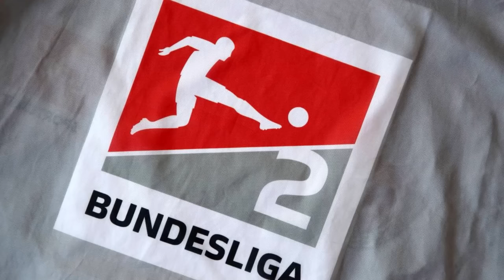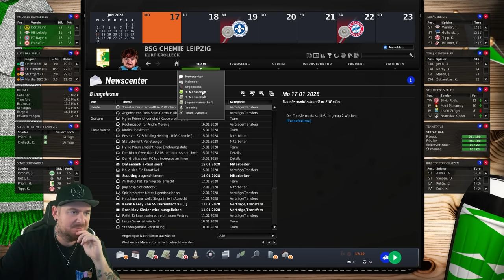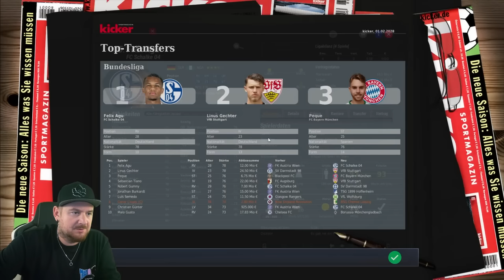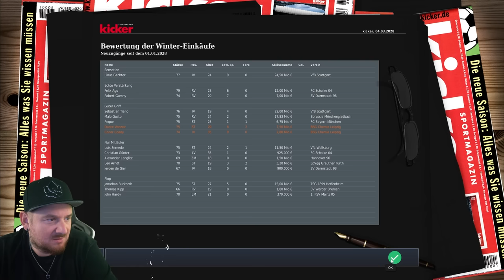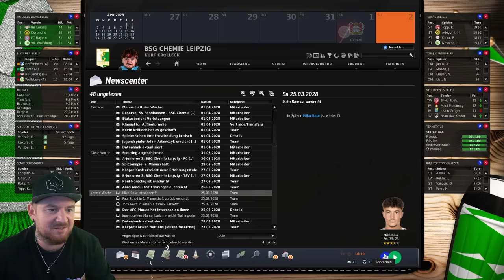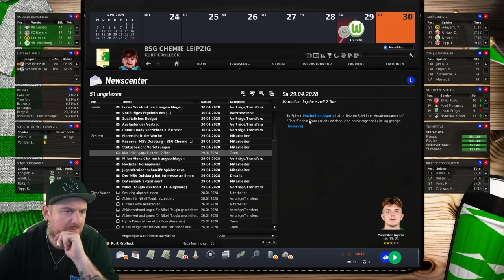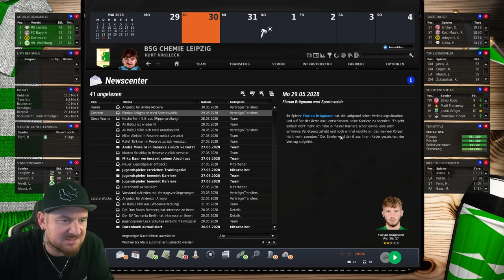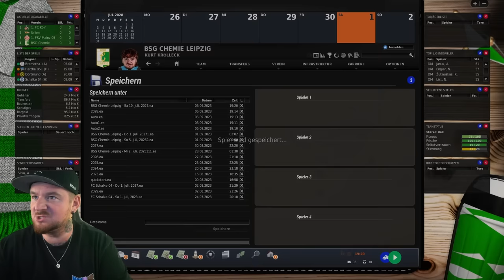KOMPLETTE KABINE VERLOREN 🤦‍♂️ WAR ES DAS 🤯?! #12 CHEMIE LEIPZIG KARRIERE EA FUSSBALL MANAGER